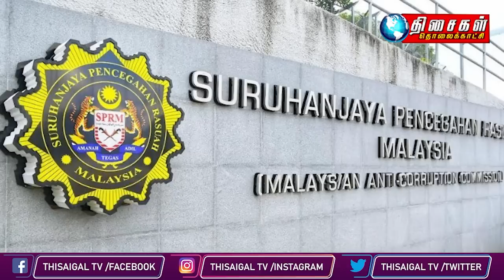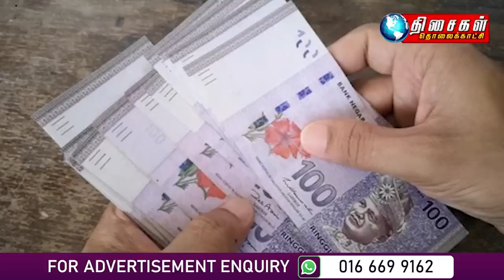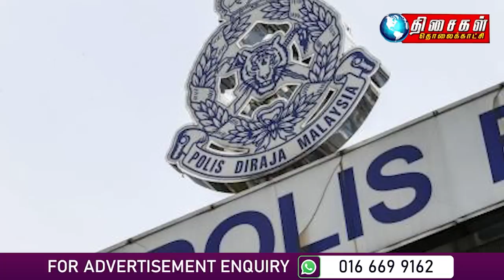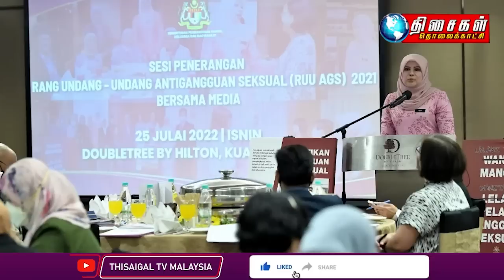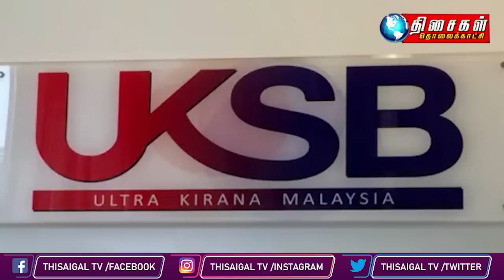Malaysia Tamil News 10pm 25.7.22